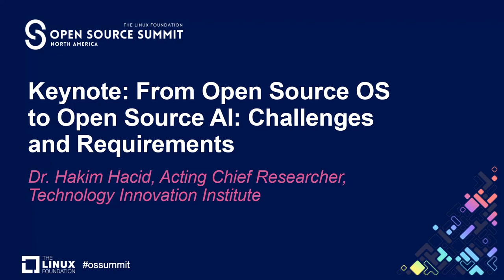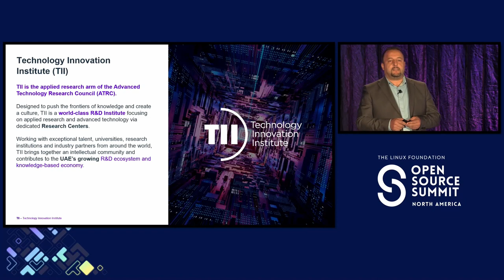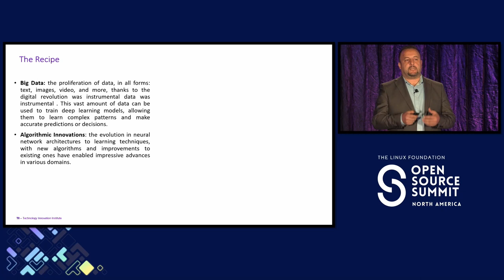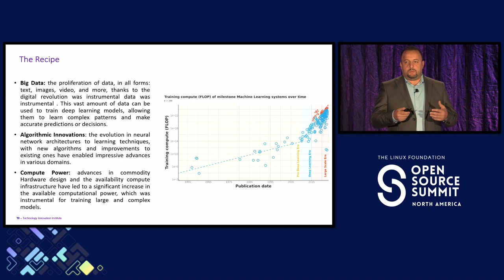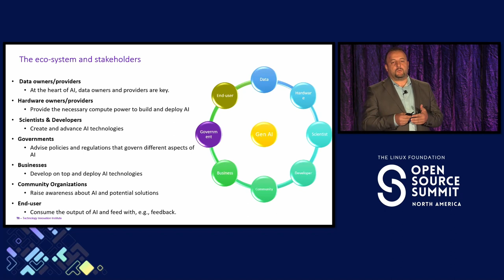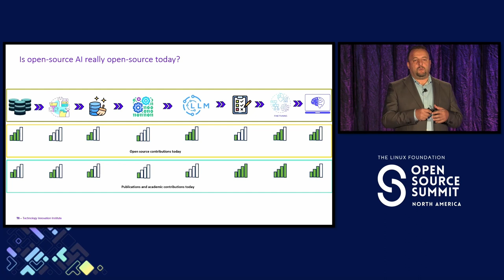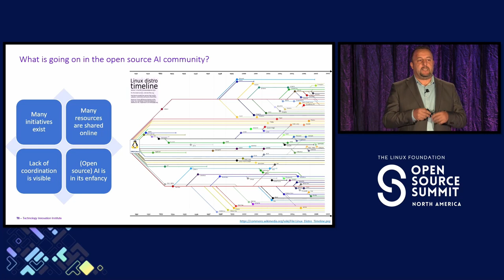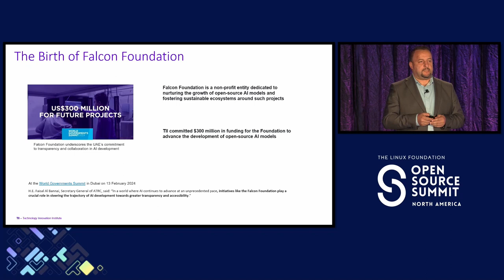Keynote: From Open Source OS to Open Source AI: Challenges and Requirements - Dr. Hakim Hacid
Keynote: From Open Source OS to Open Source AI: Challenges and Requirements - Dr. Hakim Hacid, Acting Chief Researcher, Technology Innovation Institute

Open source strategies have brought the best from the community to serve a multiplicity of needs and allowing accessibility to technology to millions of people. Additionally, it fuels innovation and nurtures ideas that push the boundaries of creativity. We have witnessed its impact on operating systems; now we see opportunities around open source AI. This talk will address the efforts of the community to support open source AI, its challenges, and key requirements for future success.